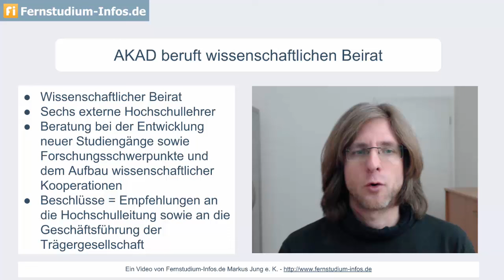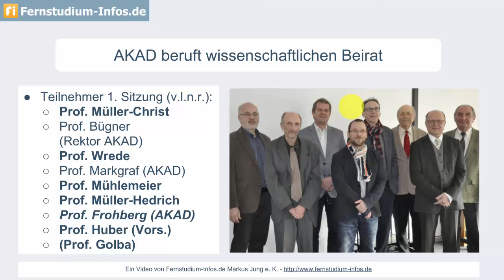Fernstudium News #3: AKAD beruft wissenschaftlichen Beirat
Die AKAD University hat einen Wissenschaftlichen Beirat berufen, der aus sechs externen Hochschullehrern besteht.

Foto: AKAD University